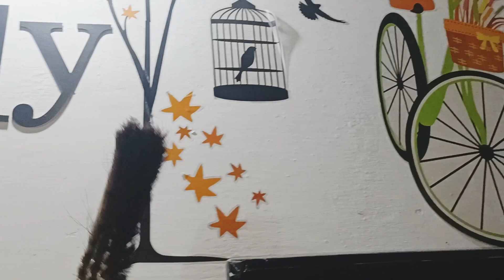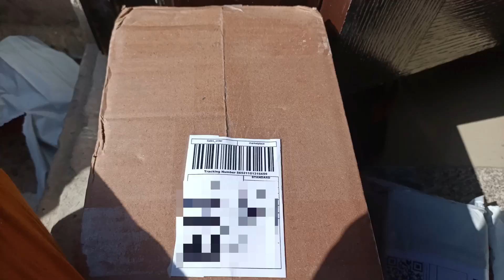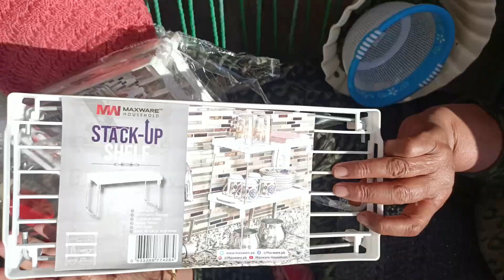How to motivate yourself for household|10 habits for cooking easier and faster|Clean with me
How to motivate yourself for household|10 habits for cooking easier and faster